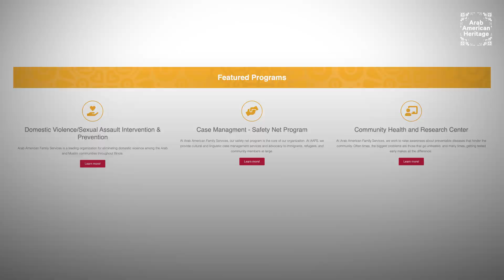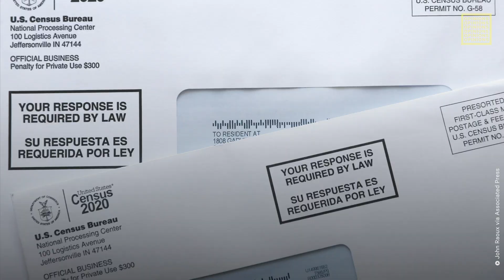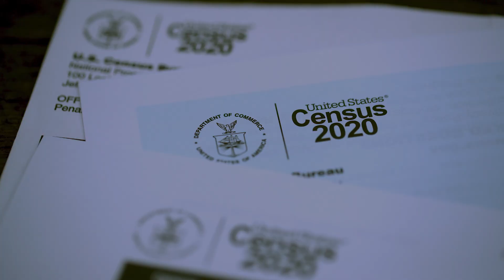Why the U.S. Census Needs A New Category for Arab Americans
‘How do you build a program and services for a community that doesn't exist?’ — To help better serve their community, Arab American organizations are pushing for a new category, MENA, to be added to the census